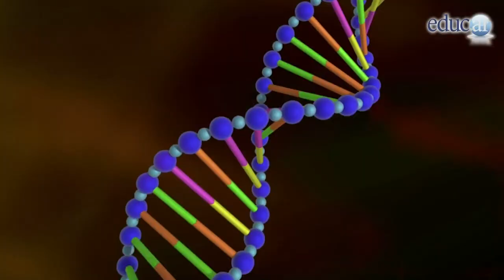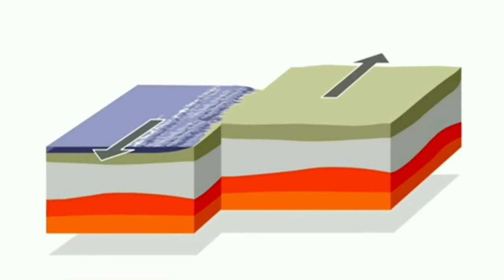La biosfera como sistema vivo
En esta oportunidad Carlos Eduardo Maldonado nos habla acerca del concepto de vida, de su espacio y la importancia de la integración de la geología y la microbiología para llegar a la comprensión del maravilloso fenómeno de la existencia, partiendo desde la propia biosfera como un sistema vivo.